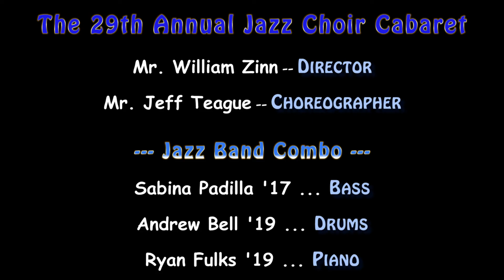DHS Jazz Cabaret 2017 -- "How Far I'll Go" (Lin-Manuel Miranda) by Olivia Averett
From the Saturday evening concert-only performance of the 29th Annual Davis High School Jazz Choir Cabaret at Brunelle Hall.  (18-Feb-2017)